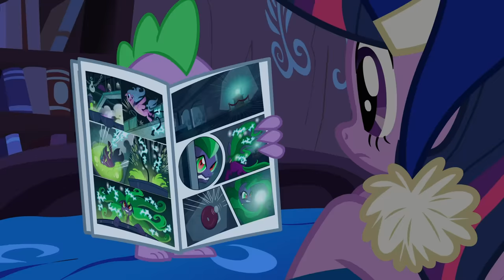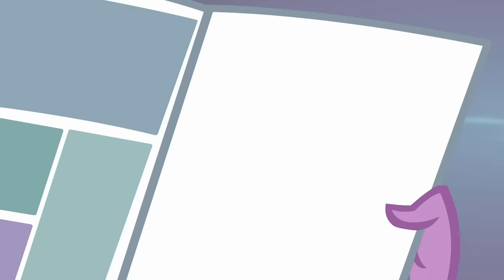My Little Pony en français 🦄 Les super poneys | dessin animé pour les enfants MLP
Bienvenue dans la maison officielle de My Little Pony et Equestria Girls! 🦄 Découvrez la magie ✨ de l'amitié avec Twilight Sparkle, Rainbow Dash, Pinkie Pie, Rarity, Fluttershy, Applejack et leurs amis. Profitez de superbes épisodes MLP ici sur la chaîne officielle My Little Pony, où vous pouvez trouver: My Little Pony: L'amitié est magique, My Little Pony Equestria Girls, MLP Stop Motion Shorts, Hello Pinkie Pie et nos nouveaux épisodes Pony Life.

🌈 Rencontre l’escouade Pony! 🌈

Que ce soit Twilight Sparkle la licorne ailée, Rarity la licorne, Rainbow Dash et Fluttershy les pégases ou Pinkie Pie et Applejack les poneys terrestres, apprends à connaître tes amies préférées de My Little Pony et Equestria Girls!

My Little Pony - Les poneys:
💜 Twilight Sparkle: La chef de la bande des 6 poneys principaux de l'univers My Little Pony, partage la magie de l'amitié avec tous les poneys qu'elle rencontre.
❤️ Fluttershy: Un poney aimable et gentil qui aime toutes les créatures, qu’elles soient grandes ou petites.
🧡 Applejack: Elle est honnête, amicale et d’une gentillesse extrême!
💛 Pinkie Pie: Le poney le plus drôle, qui sait désamorcer toute réticence!
💚 Rarity: La passionnée de mode, reconnue pour sa beauté et sa générosité.
💙 Rainbow Dash: Une amie fidèle et fiable toujours prête à partir à l’aventure!

My Little Pony - Equestria Girls:
💜 Twilight Sparkle:Intelligente et curieuse, cette Equestria Girl est toujours prête à relever un nouveau défi!
❤️ Fluttershy: Bien que timide et calme, cette Equestria Girl pleine de bienveillance défendra ses amis coûte que coûte!
🧡 Applejack: Sincère et confiante, cette Equestria Girl est fidèle à elle-même.
💛 Rainbow Dash: Coéquipière par excellence, cette Equestria Girl adore s'amuser avec ses amis !
💚 Rarity: Toujours à la mode, cette Equestria Girl est généreuse et fabuleuse !
💙 Pinkie Pie: Divertissante et dynamique, cette Equestria Girl veille toujours à ce que ses amis passent un bon moment!

✨À propos de Pony Life ✨

Explore le côté amusant de l’amitié avec My Little Pony : Pony Life ! Les poneys passent la plupart de leur temps au Sugarcube Corner ; c’est comme aller chez un ami après l’école. C’est là que Pinkie Pie sert des petits gâteaux crèmeux aux meilleures clientes du monde : ses amies ! Ensemble, tes 6 petits poneys préférés font face à toutes sortes de dilemmes avec les petits gâteaux, d’échecs avec le glaçage, de délicieuses catastrophes, et d’accidents avec la magie. Et grâce à une source mystérieuse de potion magique, toutes les aventures prennent une tournure vraiment ridicule !